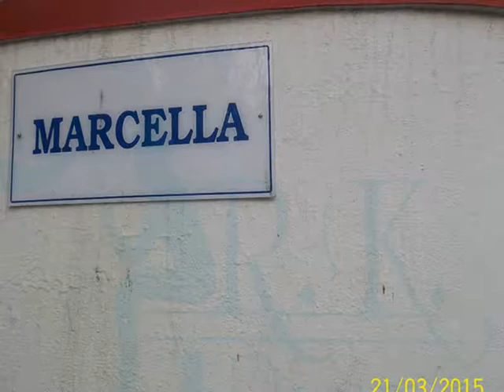Marcella Banglow Madh - Film Shooting Locations in Mumbai